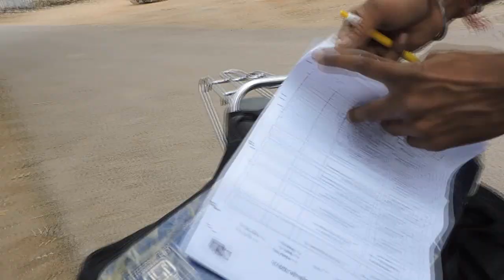HoW to install MTB FORK / MONTU STUNT /2019 /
This is just A MTBstunt training session of our guys hope you people like it!